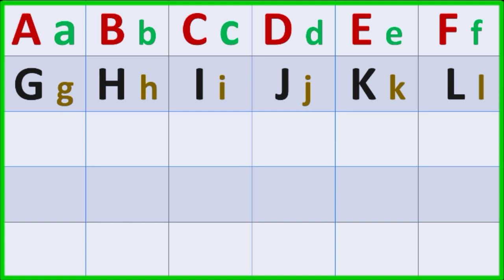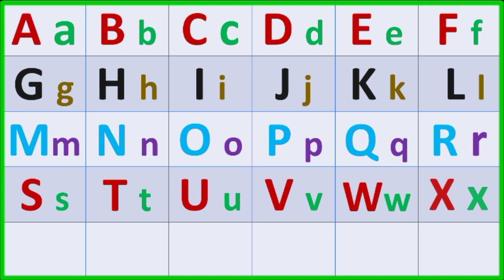abcd _ abcd songs _ abcd rhymes _ alphabet letter abcdefghijklmnopqrstuvwxyz